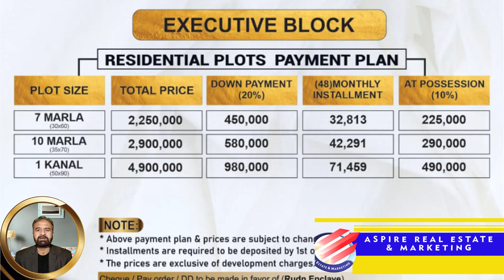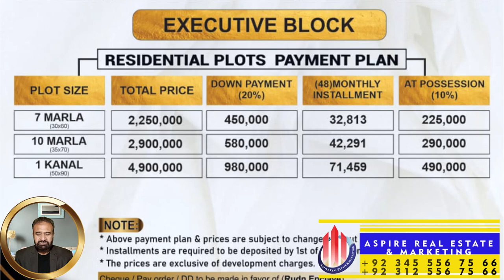RUDN Enclave Rawalpindi || RUDN Latest Development News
In this video you will get information regarding RUDN Enclave Rawalpindi || RUDN Enclave || RUDN Latest Development News